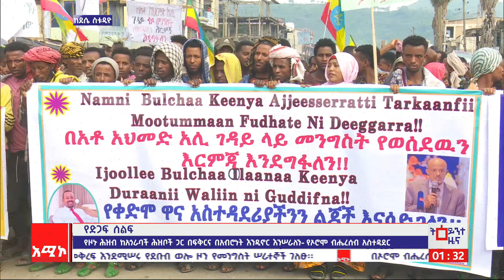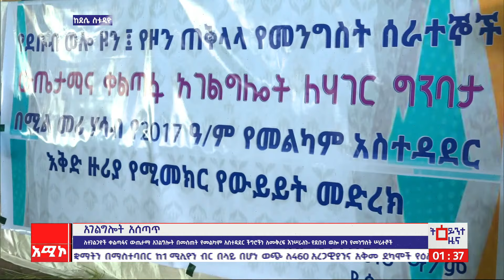ደሴ ስቱዲዮ ዜና : ነሐሴ 22/2016 ዓ.ም (አሚኮ)